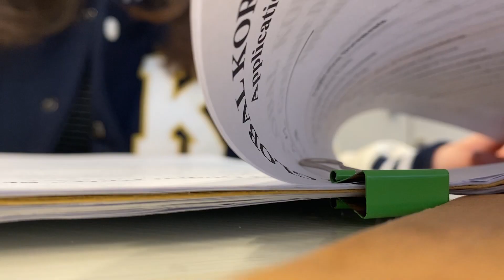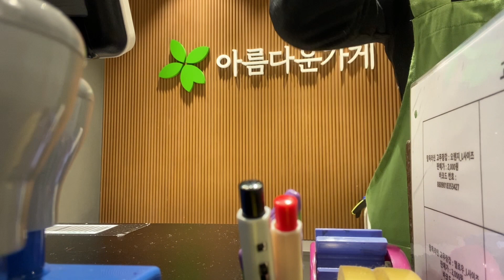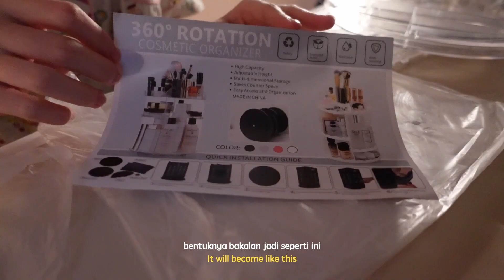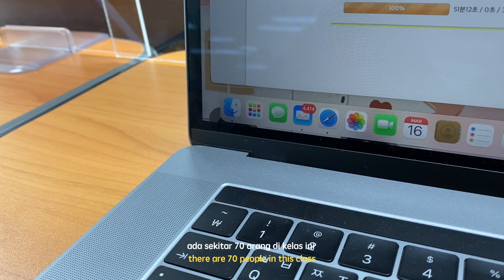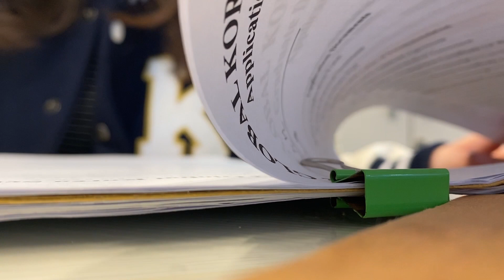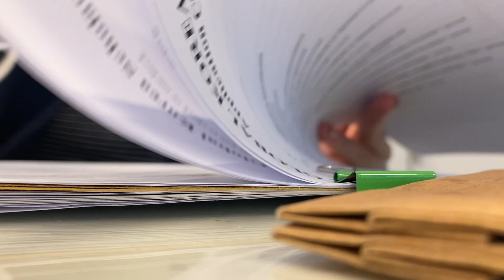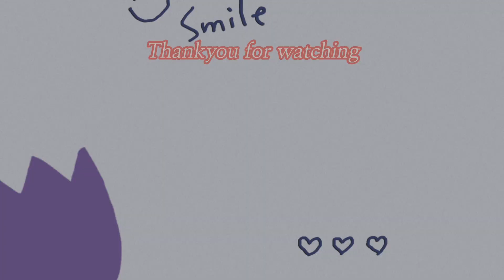ENG/ID) WORK STUDY EAT VLOG🇰🇷 - Kerja bakti di Korea | Offline class | Apa yang aku makan⋆˙⟡♡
halo teman teman! di video ini aku membagikan beberapa kegiatan aku selama tinggal di Korea. Mulai dari kerja bakti sampan sekolah!
dibeberapa universitas di korea kalian harus ngelakuin kerja bakti biar bisa lulus! di sekolah aku perlu 31 jam waktu kerja bakti~
dan karena sekarang Korea juga udah memulai hidup dengan korona, event event di sekolah sudah banyak yang dilaksanakan!
nantiin vlog sekolah aku yang lainnya ya~
aku harap kalian suka video nya˗ˏˋ ♡ ˎˊ˗

love, febby

faq:
name : febby
univ : Konkuk University
major : computer science and engineering
currently live in : seoul
camera : sony zv-1
editing apps : Final Cut Pro